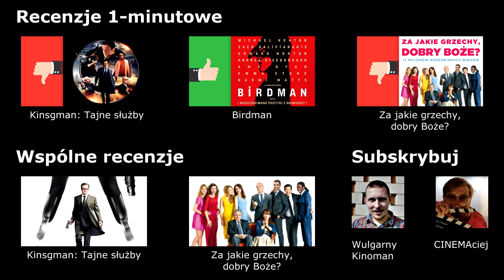Noc kina 26.06.2015 - relacja z Poznania i CINEMAciej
Dzięki za zaproszenie i do zobaczenia!